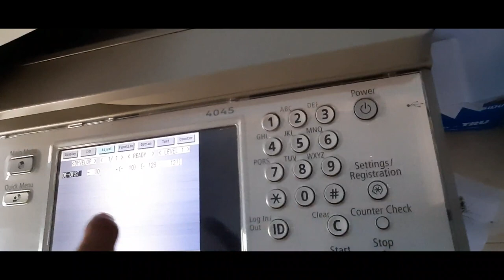USAHA FIKOH MAKIN MAJU - SERVIS PERDANA USAHA FOTOCOPY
SERVIS PERDANA USAHA FOTOCOPY FIKOH!!!